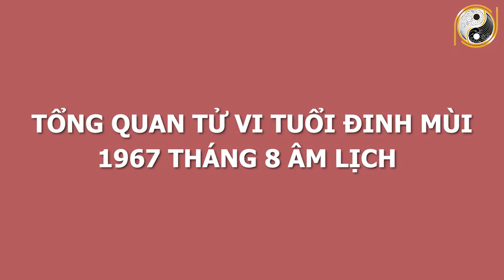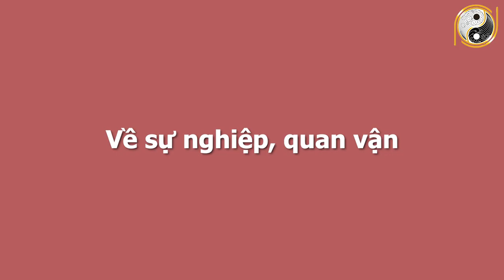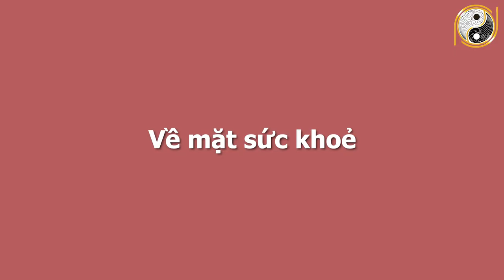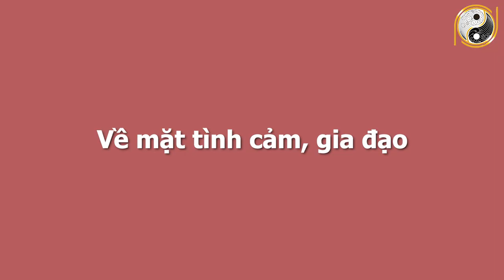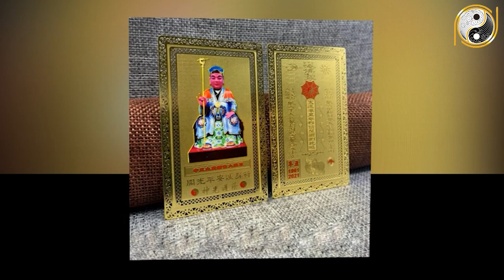Xem Tử Vi Tuổi Đinh Mùi 1967 Tháng 8 Âm Lịch 100% TRÚNG SỐ ĐỔI ĐỜI, Trả Sạch Nợ Nần,Giàu Có Nứt Vách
01. Linh phù giải hạn
02. Hồ lô hóa giải Ngũ Hoàng
03. Mai Hoa Phú Quý
04. Gương bát quái tinh cầu
05. Kim bài thái tuế 2023
06. Vòng tam hợp Dần Ngọ Tuất
07. Vòng tam hợp Thân Tý Thìn
08. Vòng tam hợp Hợi Mão Mùi
09. Vòng Tam Hợp Tỵ Dậu Sửu
10. Bát bảo tâm kinh
11. Minh Quang pháp bảo cầu
12. Minh Quang pháp bảo lục giác
13. Tỳ Hưu Lộc Tài (Đồng)
14. Tỳ Hưu Khai Vận ( Bạch Ngọc)
15. Bách Niên Tụ Tài ( tụ tài lộc)
16. Song long ngọc ấn ( ấn thăng quan)
17. Kim bài ngũ Lộ Thần Tài
18. Hồ lô bình an ( treo xe)
19. Móc khóa văn xương
20. Ống bút văn xương gỗ đào
21. Bút văn xương gỗ đào
22. Bút văn xương gỗ đào nhỏ
23. Hoa mai kim tiền ( mạ vàng )
24. Các vật phẩm phong thủy khác Xem Tử Vi Tuổi Đinh Mùi 1967 Tháng 8 Âm Lịch 100% TRÚNG SỐ ĐỔI ĐỜI, Trả Sạch Nợ Nần,Giàu Có Nứt Vách.